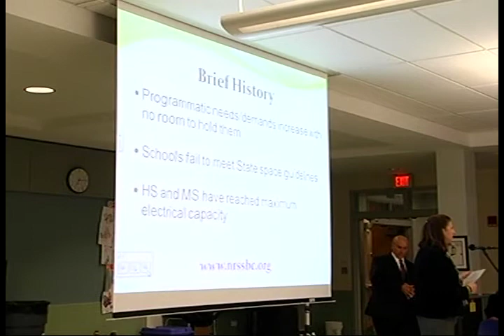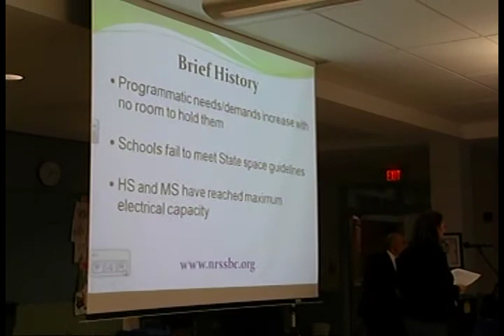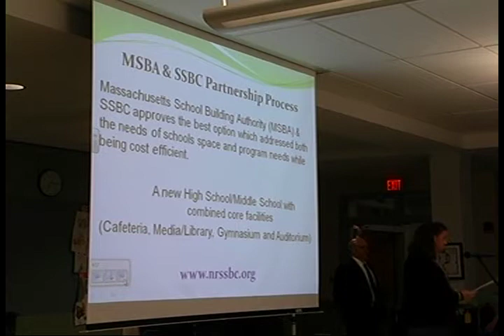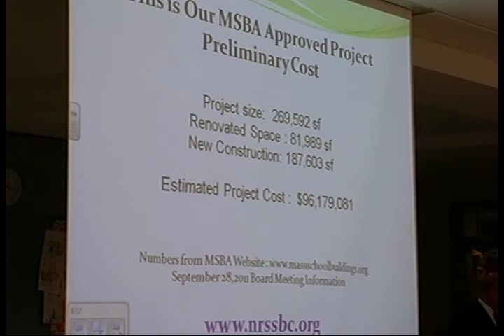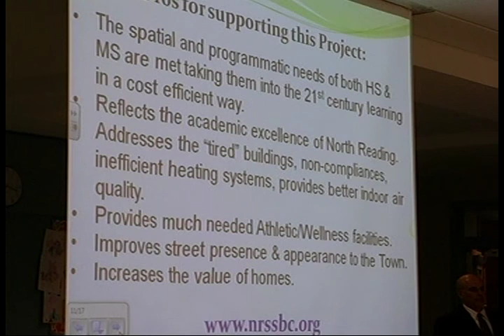School Committee Meeting 10/24/11 Part 1